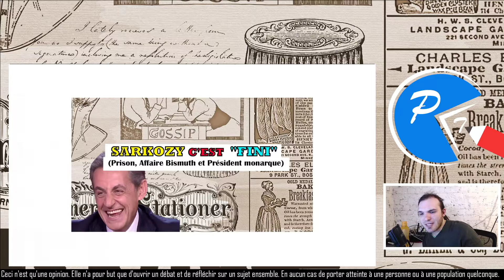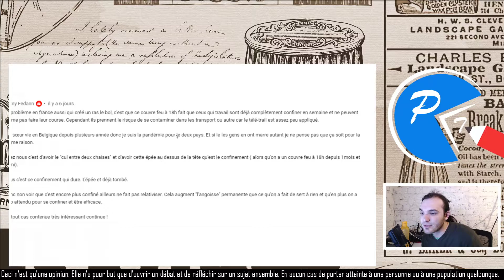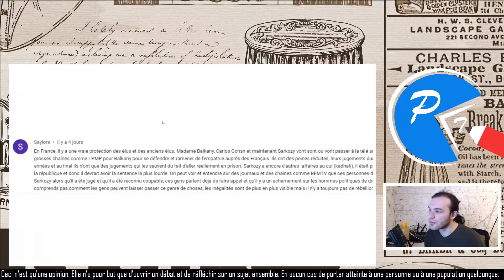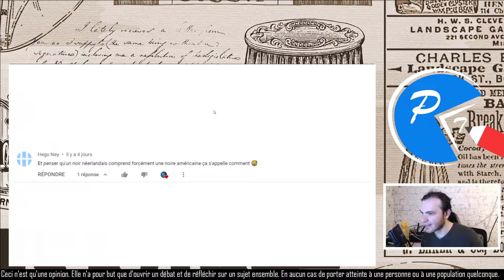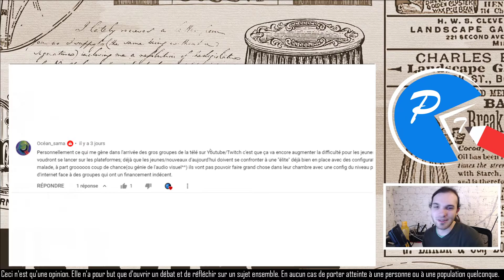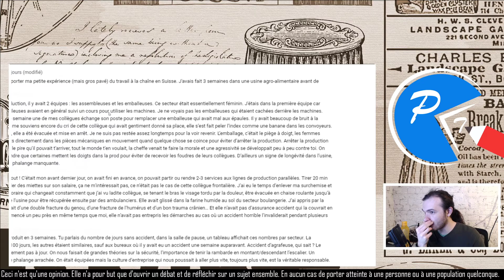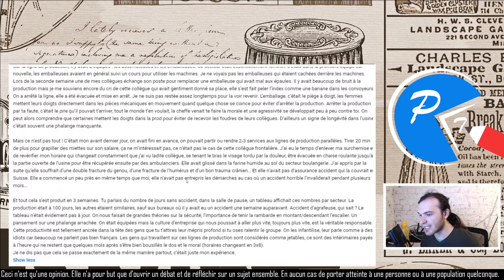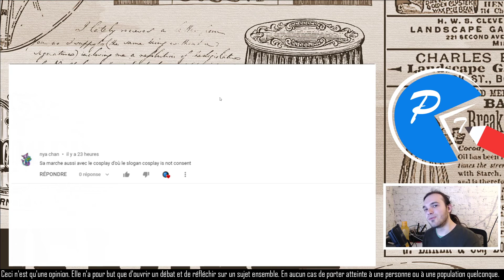Les COMMENTAIRES de la SEMAINE (Récap)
Cette semaine, on revient sur les commentaires intéressants... Et il y en a eu BEAUCOUP!

00:00 - 03:58 : Récap de la semaine
03:58 - 08:04 : 1er Commentaire
08:04 - 12:14 : 2eme Commentaire
12:14 - 14:06 : 3eme Commentaire
14:06 - 16:55 : 4eme Commentaire
16:55 - 20:00 : 5eme Commentaire
20:00 - 26:18 : 6eme Commentaire
26:18 - 27:28 : 7eme Commentaire
27:28 - 37:07 : 8eme Commentaire
37:07 - 39:32 : Dernier Commentaire

Sources:

Les vidéos =3